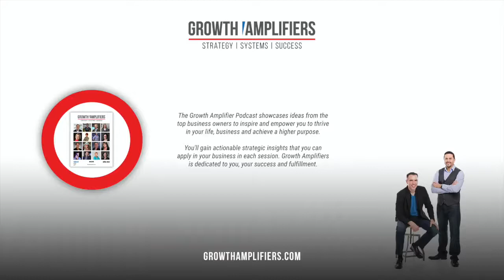Why You May Want to Consider Niching Who You Serve | Growth Amplifiers with Lynda Artesani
In this interview, accountant and business advisor, Lynda Artesani shares her journey to begin niching her practice to focus on helping attorneys, the challenges she had to overcome and the many benefits you niche your practice.

Lynda Artesani, helps attorneys implement technology and automation in their law practice by modernizing their workflow to include QuickBooks Online and LeanLaw | 1:1 Training | Accounting & Bookkeeping Services

Her business helps our attorneys automate their law practices harnessing the best legal software and workflows to use technology to modernize their firm. No more paper!